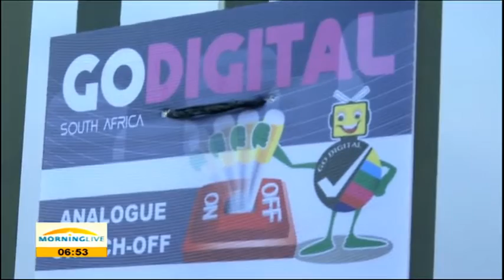Muthambi to switch off the first five analogue transmitters in N Cape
South Africa is expected to reach a milestone in the digital broadcast migration process when Communications' Minister, Faith Muthambi, switches off the first five analogue transmitters on Friday the 28th October 2016. The Northern Cape will become the first province in the country to switch off its analogue signal.